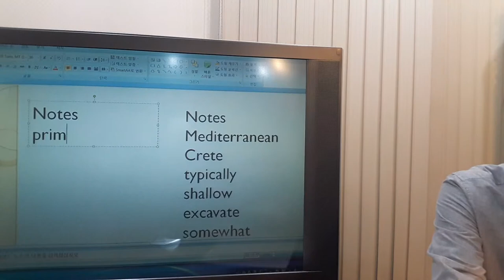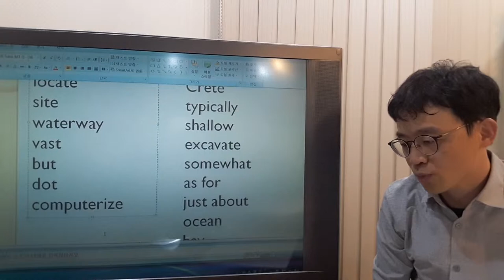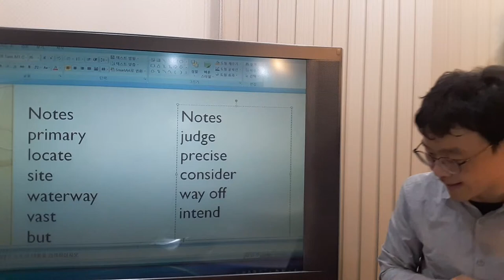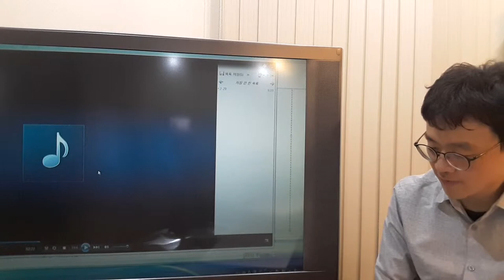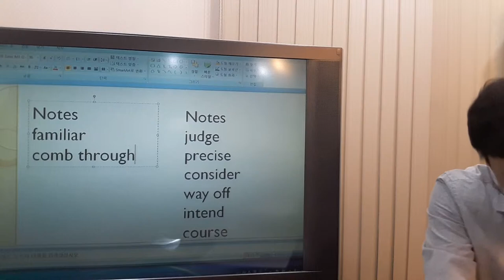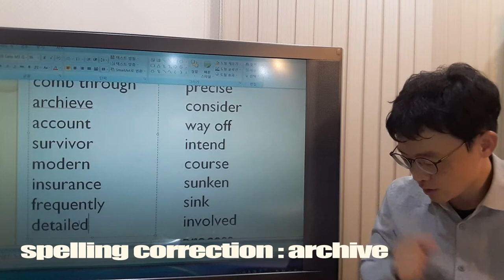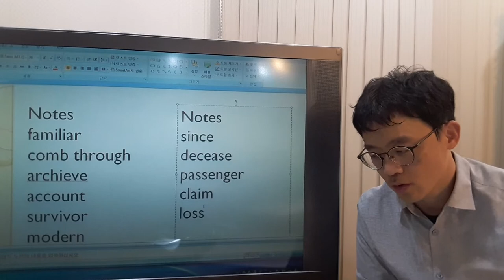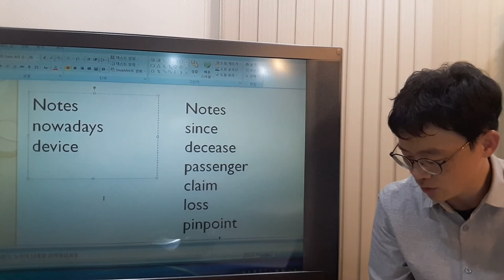TOEFL Listening Intermediate - The Process of Marine Archaeology 2/5 - Tae English